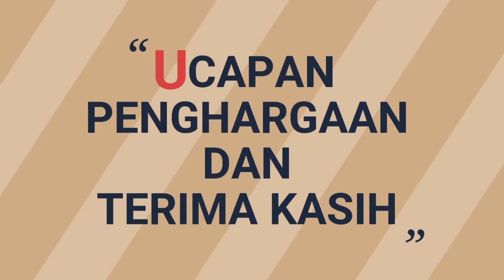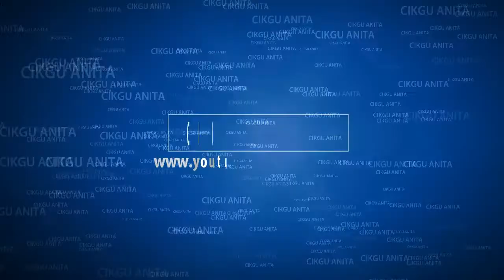Ucapan penghargaan dan terima kasih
Video ini disediakan sebagai tanda penghargaan dan terima kasih buat tenaga pengajae dan semua yang menyokong saya dalam bidang youtube.